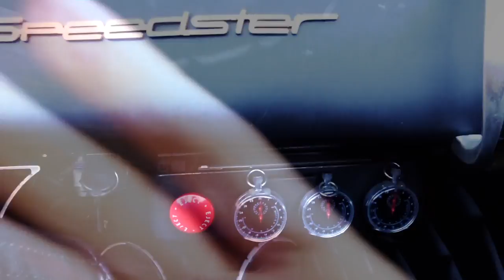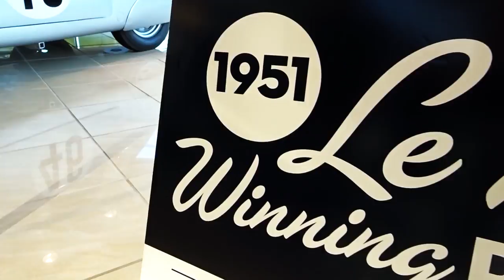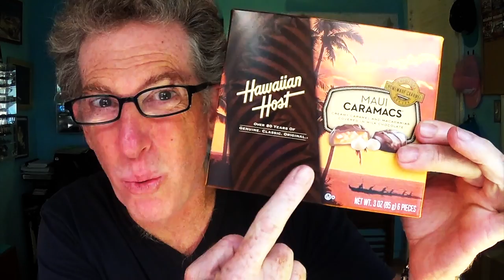6TH ANNUAL GALPIN CAR SHOW GOES OFF!! - FIREBALL MALIBU VLOG 686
- 6TH ANNUAL GALPIN CAR SHOW GOES OFF!! - FIREBALL MALIBU VLOG 686 - Fireball and Ken grab the WIKD 356 and head to a VIP Experience at the 6th Annual Galpin Car Show in Chatsworth. Crazy-Ass cars, cool peeps and some tasty morsels. Then, back to the pad for some Inspiration!

6TH ANNUAL GALPINCARSHOW GOES OFF!! - FIREBALL MALIBU VLOG 686

6TH ANNUAL GALPIN CAR SHOW GOES OFF!! - FIREBALL MALIBU VLOG 686